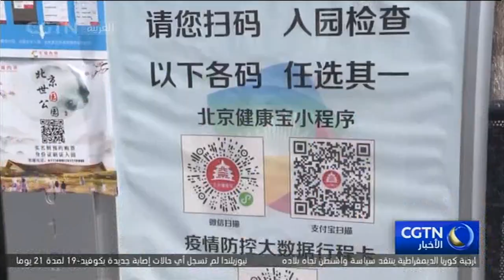خبير أمريكي: نأمل في الاستفادة من تجربة الصين في مكافحة الوباء